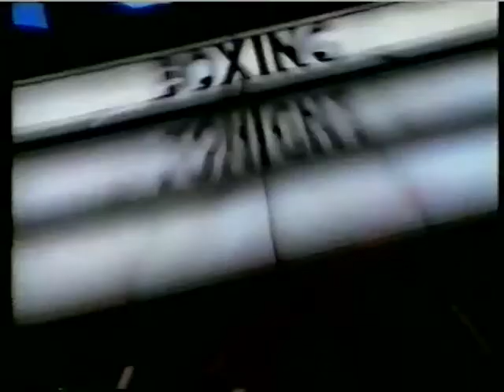Ike Quartey vs Ralph Jones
WBA Welterweight Championship. Las Vegas, Nevada. April 18, 1997.